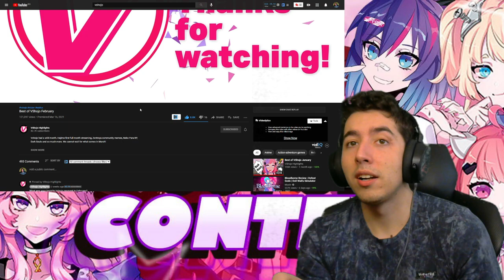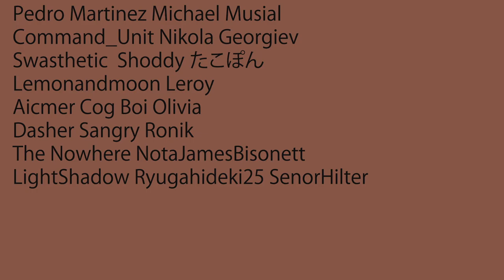Reacting to Best of VShojo February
Vshojo highlighs from February It was a crazy month for em Hajime arrived and spread the bible .

Find the gals here :
Ironmouse @IronMouseParty
Nyanners @Nyanners
Projekt Melody @ProjektMelody
Silvervale @Silvervale
Froot @ApricotFroot
Hime Hajime @himehajime1570
Zentreya @Zentreya